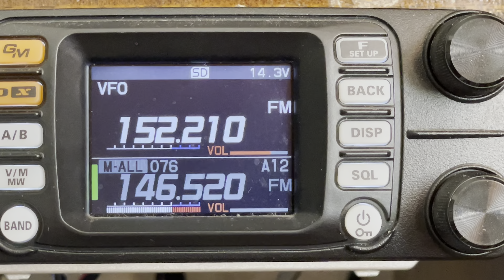Scanning Puerto Rico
En buen español decimos escaniando frecuencias
73 WP3B